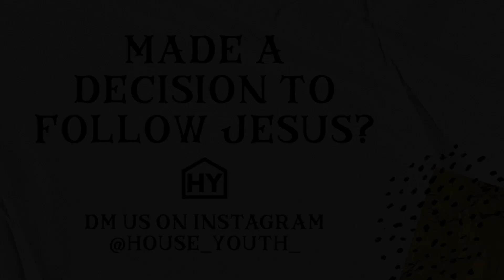HY Online!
Thanks for joining us today, HY! Again, we know meeting online isn't as great as meeting in person, but we're so thankful to be able to still connect in some awesome ways! Enjoy this message from P. Stephen in our Hebrews Series!

Hope you have a great week. Tune into IG every Monday & Friday for some extra fun! We'll see you right here, next week. We love you!